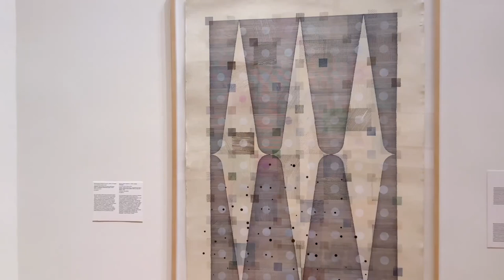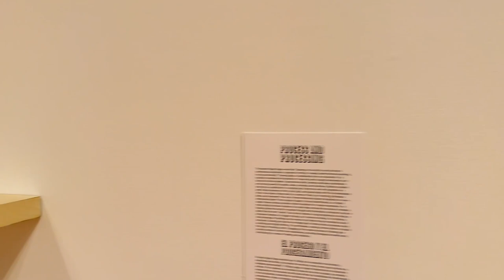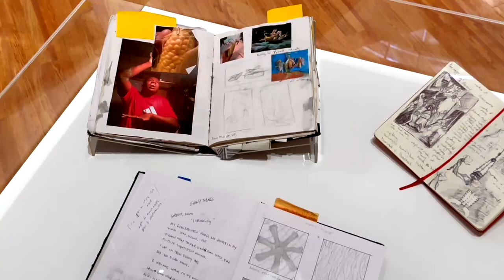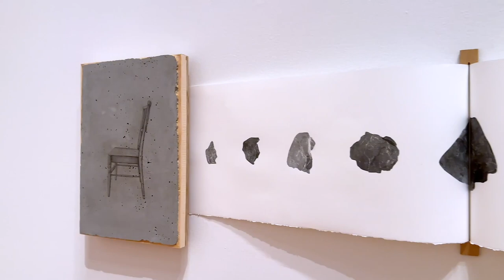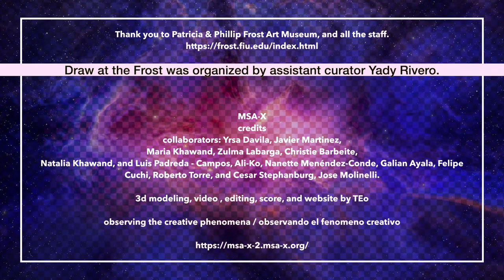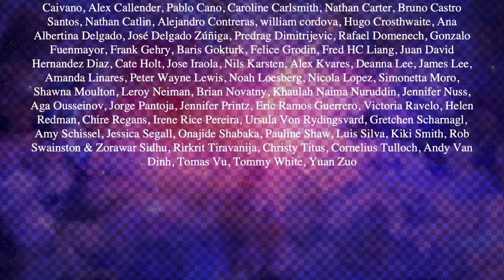Draw "Point to Point," The Patricia & Phillip Frost Art Museum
The DRAW exhibition series invites you to take a close look at the basics. Draw: Point to Point presents artists from various origins, at different stages of their careers, and with distinct approaches to drawing. Initiated by collaborators, artist, and professor Tomas Vu, and artist and curatorial administrator Brian Novatny, and previously installed in Serbia, Croatia, China, the Philippines, and North Carolina, each iteration presents new works, new titles, and new arguments. The Frost Art Museum is therefore not just an additional venue, but a place of incubation to nurture fresh ideas that further the primary mission of the exhibition series: to create “an occasion to meditate on the ephemerality and urgency of the medium of drawing.”

Over the past century, artists and writers have grappled with drawing as a means to an end, and as an end in itself. Vasily Kandinsky (1866–1944) proposed a broad–and perhaps risky–definition of drawing as “the formation of a line by moving some tracing tool from point to point on a surface.” This definition offers no mention of paper or charcoal or graphite, materials that are universally associated with the medium. Instead, Kandinsky places the mark (the line) at the center of the definition. This notion, in its lack of restrictions, opens new pathways of thinking. Draw: Point to Point is therefore a look into these avenues, presenting works that result from the artists’ dynamic relationship to drawing as a medium.

This exhibition includes works by New York-based artists, artists based in the South Florida region, and works from Frost’s permanent collection. Together these nearly hundred works encourage visitors to dwell and challenge their relationship to drawing.

We are grateful to members of the Frost Art Museum for their support of this exhibition. The Patricia & Phillip Frost Art Museum FIU receives ongoing support from the Miami-Dade County Department of Cultural Affairs and the Cultural Affairs Council, the Miami-Dade County Mayor and Board of County Commissioners; the Department of State, Division of Cultural Affairs, the Florida Council on Arts and Culture and the State of Florida. Draw at the Frost was organized by assistant curator Yady Rivero.